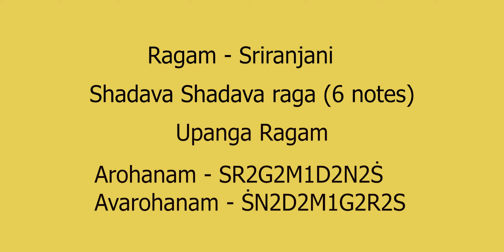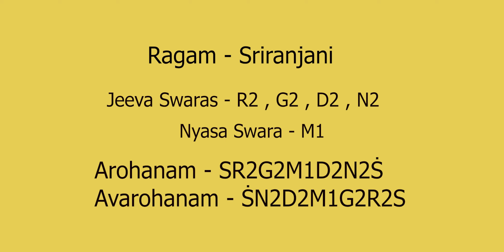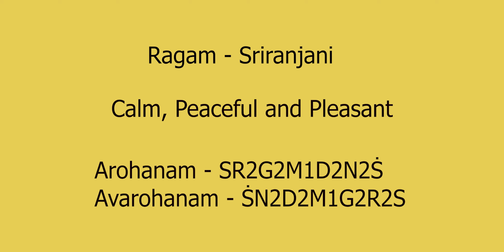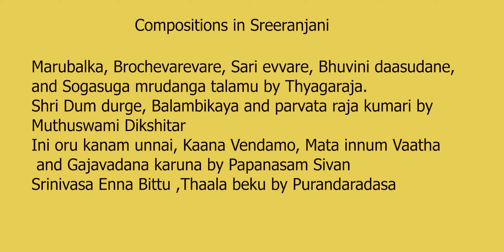Know A Raga - Sriranjani | Tutorial for Alaapana | Listen And Learn Series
A powerful way to learn music is to train the ears to listen and understand different notes, its nuances and flow through constant exposure. In this Know a Raga series, I will introduce a few ragas  that will help students absorb the essence of music better. Starting with Sriranjani I am planning to take the students into an interactive journey , that would ultimately lead to learning, enjoying and appreciating carnatic / universal music
Alaapana Tutorial starts at 11.55 minutes

Know A raga Series list